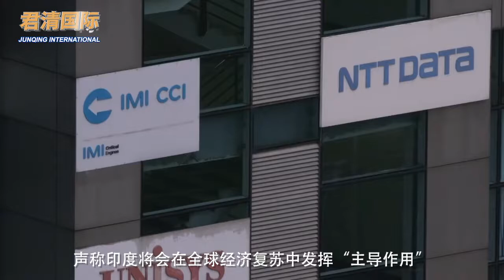莫迪示好美国拉投资，自夸印度正在崛起，网友：特朗普已自顾不暇